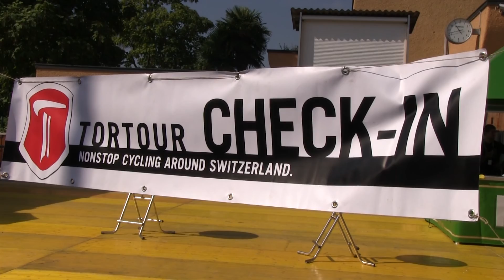2015, Tortour, Webisodes 1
Mit Daniela Güdel und Kevin Biehl am härtesten Nonstop Radrennen der Schweiz, die Tortour.
Webisodes 1 von 5, Vorbereitung/Prolog.